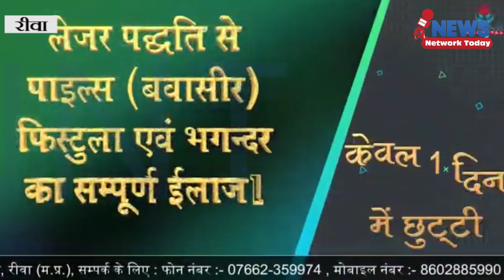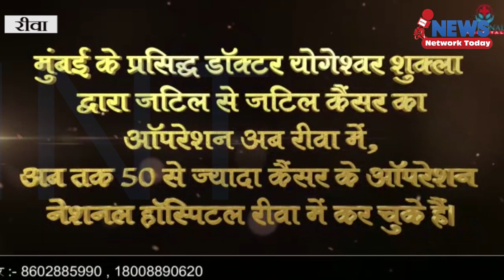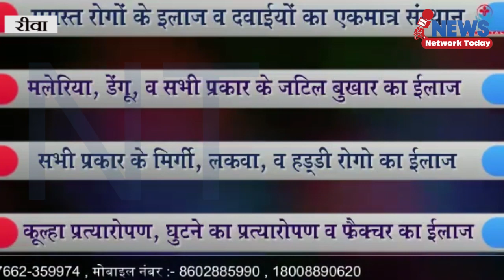सिरमौर चौराहा ट्रायंगल फ्लाईओवर काम ने रफ्तार पकड़ी ||NEWS NETWORK TODAY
सिरमौर चौराहा ट्रायंगल फ्लाईओवर काम ने रफ्तार पकड़ी